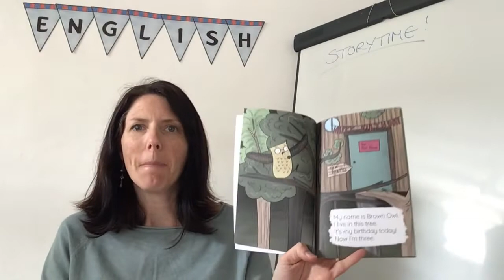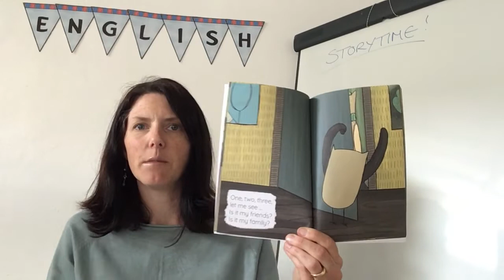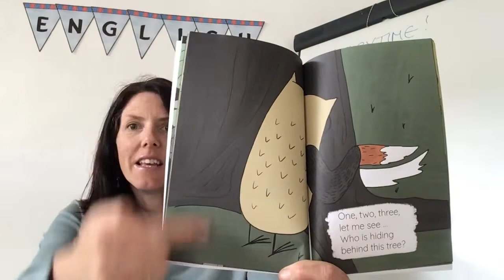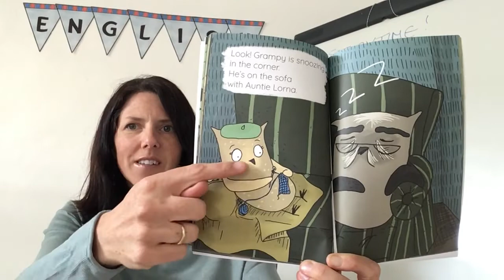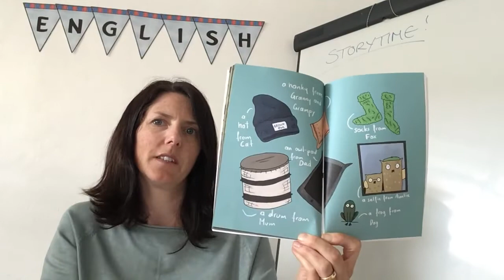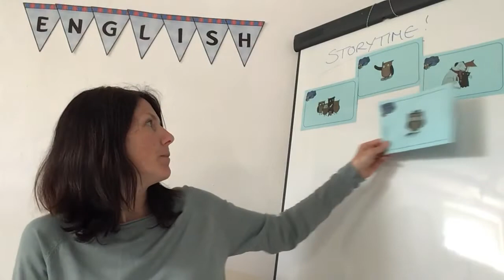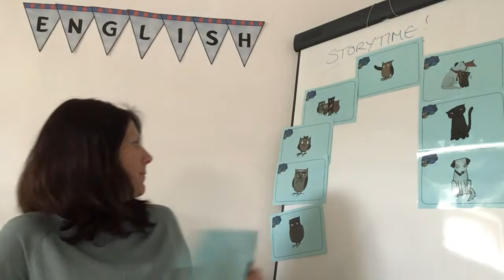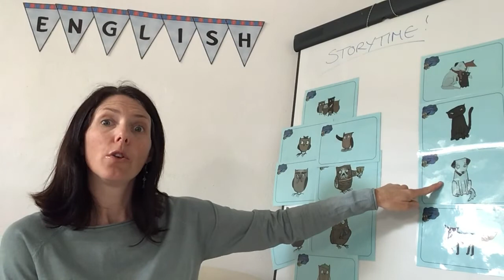Brown Owl‘s Birthday Tea - Storytime!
Listen to the author Rachel Schmidlechner reading 'Brown Owl's Birthday Tea'. You'll meet Brown Owl‘s friends and family and then do a sorting activity with the new words.  Have fun!

Have fun reading and rhyming with Brown Owl! 🦉

For more information about the 'Read and Rhyme with Brown Owl' books